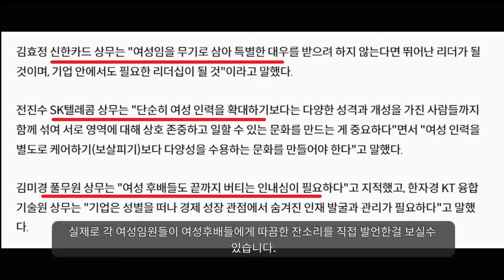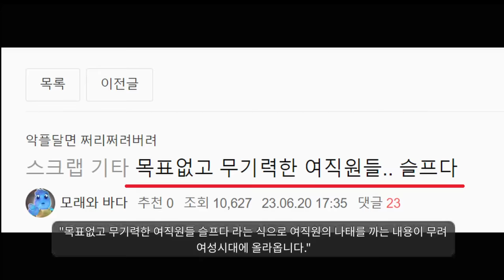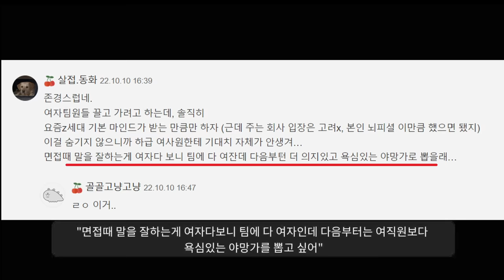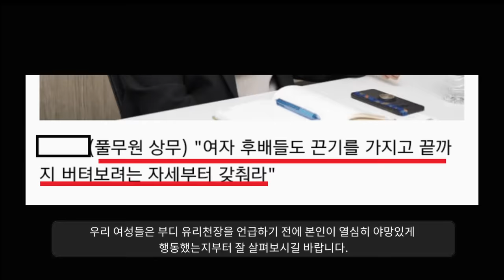"같은 값이면 남직원 뽑는다^^"